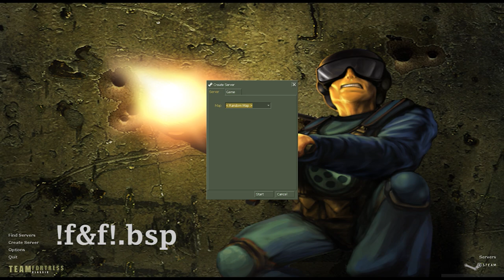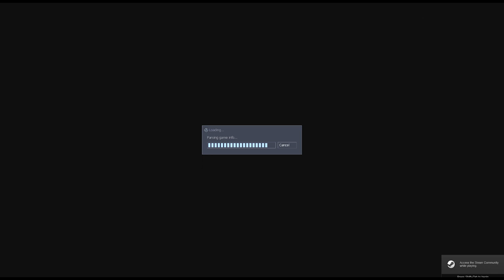Lost & Forgotten | Episode Three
Lost & Forgotten returns with episode three. Finally!

Ambient Background Music: "Ten" by Phaeleh